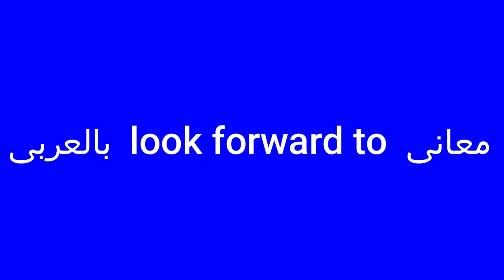معانى look forward to بالعربى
look forward to معنى,
look forward to معنى كلمة,
look forward to معانى,
ترجمة انجليزي عربي,
ترجمة انجليزي عربي للصف الخامس الابتدائي,
ترجمة انجليزي عربي للصف السادس,
ترجمة انجليزي عربي للصف الرابع الابتدائي,
ترجمة انجليزي عربي للصف الأول متوسط,
ترجمة انجليزي عربي للصف السادس صفحه 12,
ترجمة انجليزي عربي للصف السادس صفحه 32,
ترجمة جوجل انجليزى عربى,
ترجمة عربي انجليزي كلمات,
يوتيوب ترجمه انجليزي عربي,
قاموس ترجمه انجليزي عربي ناطق,
افضل برنامج ترجمه انجليزي عربي ناطق,
برنامج ترجمة انجليزي عربي بدون نت,
برنامج ترجمة انجليزي عربي بدون نت للكمبيوتر,
برنامج ترجمة انجليزي عربي بدون نت للايفون,
ترجمة نص انجليزي الى عربي,
تنزيل برنامج ترجمة انجليزي عربي مجانا,
ترجمة انجليزي عربي للصف الأول متوسط صفحه 5,
ترجمة انجليزي عربي للصف الأول متوسط صفحه 6,
ترجمة مقالات انجليزي عربي,
موقع ترجمه انجليزي عربي,
مقاطع ترجمة عربي انجليزي,
ترجمه من انجليزى الى عربى,
ترجمة انجليزي عربي للصف الخامس الابتدائي صفحه 16,
ترجمة انجليزي عربي للصف الخامس الابتدائي صفحه 6,
ترجمة انجليزي عربي للصف الخامس الابتدائي صفحه 17,
كتاب ترجمة انجليزي عربي,
كيبورد ترجمة عربي انجليزي,
قطع ترجمة انجليزي عربي,
ترجمة قوقل انجليزي عربي,
تطبيق ترجمة انجليزي عربي,
تحميل برنامج ترجمة انجليزي عربي بدون انترنت,
تعليم انجليزي ترجمة عربي,
افضل تطبيق ترجمة انجليزي عربي,
تحميل برنامج ترجمة انجليزي عربي بدون انترنت للكمبيوتر,
برنامج ترجمة انجليزي عربي,
برنامج ترجمة انجليزي عربي للايفون,
افضل برنامج ترجمة انجليزي عربي للايفون
ترجمة انجليزي عربي
ترجمة انجليزى عربى وعربى انجليزى
ترجمة انجليزي عربي فورية
ترجمة انجليزي عربي جمل
ترجمة إنجليزي عربي ناطق
ترجمة انجليزي عربي مع النطق
ترجمة انجليزي عربي نصوص
ترجمة انجليزي عربي بالتصوير
ترجمة انجليزى عربى من جوجل
ترجمة انجليزي يلا عربي
ترجمة جوجل انجليزى الى عربي
ترجمة من انجليزى إلى عربي بالصوت
ترجمة من انجليزى إلى عربي صوت
ترجمة ي عربي انجليزي
ترجمة من انجليزي الى عربي ومعناها
وظائف ترجمة انجليزي عربي من المنزل
برنامج ترجمه عربي انجليزي وانجليزي عربي
ترجمة انجليزي عربي ة
كلمة ترجمة باللغة الانجليزية
ترجمة انجليزي عربي نصوص كاميرا
ترجمة انجليزي عربي نطق
ترجمة انجليزي عربي نصوص بالتصوير
ترجمة انجليزي عربي نصوص طويلة
ترجمة انجليزي عربي ناطقة
ترجمه انجليزي عربي معنى
ترجمة انجليزي عربي مع صوت
ترجمة انجليزي عربي مصطلحات طبية
ترجمة انجليزي عربي معاني
ترجمة انجليزي عربي مع تصوير
ترجمه عربي انجليزي مزخرف
ما معنى انجليزي عربي
ترجمه انجليزي عربي لانجليزي
ترجمة انجليزي عربي للصف الرابع ابتدائي
الترجمة انجليزي عربي
ترجمه انجليزى ل عربى
قاموس الترجمة انجليزى عربى
الترجمة من انجليزى ل عربى
الترجمة من عربى انجليزى
ترجمه انجليزي عربي كاميرا
ترجمة انجليزي عربي كوكل
ترجمه انجليزي عربي كلمات
ترجمة عربي انجليزي كتاب
ترجمه جوجل انجليزى عربى كاميرا
ترجمة كلمة انجليزي عربي
ترجمة من انجليزي الى عربي كلمات
ترجمه انجليزي عربي قاموس
قاموس ترجمة انجليزي عربي ناطق
قاموس ترجمة انجليزي عربي بدون نت
ترجمة من انجليزي الى عربي قاموس
ترجمة قانونية إنجليزي عربي
قاموس ترجمة انجليزي عربي جمل
قاموس اللغة الانجليزية مترجم بالعربية
قاموس عربي وانجلش
قاموس اللغة الانجليزية للعربية
ترجمة انجليزي عربي فقرات
ترجمة انجليزي عربي فرنسي
ترجمة انجليزي عربي في
ترجمة فورية عربي انجليزي ناطق
ترجمة جمل من انجليزي الى عربي فورية
ترجمة انجليزي عربي غير حرفية
ترجمة جوجل عربي انجليزي
list ترجمة بالعربي
ترجمة كلمة من عربي إلى انجليزي
ترجمة انجليزي عربي عن طريق الكاميرا
ترجمه انجليزي عربي عبري
ترجمة انجليزي على عربي
ترجمة من انجليزي الى عربي عن طريق التصوير
ترجمة من انجليزي الى عربي عبر الصور
ترجمه من انجليزي الى عربي عن طريق الصوت
عايز ترجمه انجليزي عربي
ترجمه عربي الي انجليزي علي الشات
ترجمة لغة عربية الى انجليزية
ترجمة جملة عربية الى انجليزية
تر0مة من العربية الى الانجليزية
ترجمة من العربية للتشيكية
ترجمة انجليزي عربي طبي
ترجمة انجليزي عربي طبية
ترجمه جوجل انجليزى عربى طبى
تحميل برنامج ترجمة انجليزي عربي طبي
ترجمة انجليزي الى عربي عن طريق تظليل النص
ترجمة تقارير طبية انجليزي عربي مجانا
ترجمة جملة عربية الى الانجليزية
ترجمة انجليزي عربي صوت
ترجمة انجليزي عربي صحيحة
ترجمه انجليزي عربي صوت
برنامج ترجمة انجليزي عربي صوتي
ترجمة صوتية انجليزي عربي ناطق
ترجمات انجليزي عربي
ترجمة حرفية انجليزي عربي
ترجمة ال عربي
ترجمة سريعة انجليزي عربي
ترجمة عربي انجليزي زواج
ترجمة من العربية للصربية
ترجمة من العربية للمجرية
مترجم للغة العربية الى الانجليزية
تحميل ذاكرة ترجمة عربي انجليزي
موقع ترجمة انجليزي عربي دقيق
ترجمة من انجليزي الى عربي بي دي اف
ترجمة جمة
a5oya ترجمة
تر0مة عربي انجليزي
ترجمة انجليزي عربي حرفية
حل ترجمة
حل الترجمه
اريد ترجمة جملة من الإنجليزية إلى العربية
ترجمة انجليزي عربي جوجل
ترجمه جوجل انجليزى عربى بالكاميرا
ترجمة لعربي
ترجمة انجليزي عربي تصوير
ترجمة انجليزي عربي تنزيل
ترجمة عربي انجليزي تحميل برنامج
ترجمة قوقل انجليزي عربي تصوير
تطبيق ترجمة انجليزي عربي بدون انترنت
ترجمة تركي انجليزي عربي
تنزيل برنامج ترجمة انجليزي عربي مع النطق
ترجمة انجليزي عربي بالصور
ترجمة انجليزي عربي بالصورة
ترجمه انجليزي عربي بسرعه
ترجمة انجليزي عربي بالنطق
ترجمه انجليزي عربي بصوره
ترجمة انجليزي عربي بالكتابه
ترجمه انجليزي عربي بدون نت
ترجمه جوجل انجليزى عربى ب
ترجمه انجليزى عربى
ترجمة انجليزى عربى فورية
0 ترجمة
ترجمة انجليزي عربي 2
ترجمة جوجل 2018 انجليزي عربي
تر0مة من العربي للانجليزي
5 ترجمة
6 ترجمة
ترجمة انجليزي عربي eight
9 ترجمة